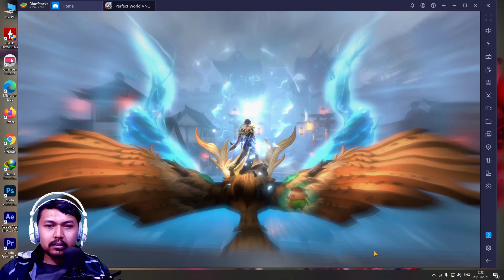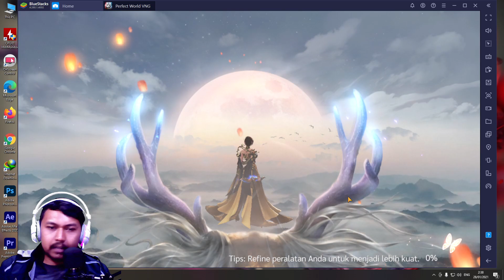Perfect World VNG: Fly With Me Gameplayv - CoS: Mimpi Buruk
Developer: VNG Game Publishing
Platforms: Mobile (Android Only)
Required Internet Connection: Yes
Game Size: 4.2 GB
PS: Sorry for the sound recording.. :(

Description:

“Perfect World VNG - Fly With Me” is free-to-play role-play 3D Open World MMORPG game which is developed by the Official Perfect World Company and published by VNG PH as Perfect World Mobile PH (Pwmph).
Perfect World Mobile brings the original game’s innovative flight system which is seamlessly integrated with the three-dimensional panoramic map allowing players to explore the massive 60,000 square kilometer continent. Players will be able to engage in epic battles across the vast continent whether they choose to engage in combat by air, on land or in the oceans. The Human, the Winged Elf and the Untamed have made their return to the Perfect Continent!

PERFECT WORLD WAS IN FIRE OF WAR - WHO WILL BE THE NEXT HEROES GENERATION

Perfect World (PW) is a beautiful and huge continent made by Pangu (who is also known as God). In this continent, The Human, the Winged Elf, the Untamed have lived in peace together for a long time. One day, the wraiths long thought to be extinct returned in full force. They are more corrupt and malevolent than ever before to destroy the Perfect World. Who will be the next heroes generation to protect this Perfect World and bring the peace back.

GAME FEATURES

1. [Next-gen Graphics & Seamless World]

- Movie-level graphic quality incorporating realistic light and shadow effects guarantee the most immersive season and weather experience.
- The Perfect World spans over 60,000 square kilometers
- The panoramic three-dimensional map seamlessly connects and integrates the unique flight system. Let’s fly to discover the vast skies, the endless lands and the mysterious oceans.

2. [The return of 3 familiar classes: The Human, The Untamed, The Winged Elf]

- 3 Races - 6 Classes and 7 characters appearances
- The Human: Wizard, Blade Master
- The Untamed: Barbarian, Venomancer
- The Winged Elf: Cleric, Archer

3. [Thrilling and Diverse Battles]
- Wage wars in massive multiplayer dungeons and claim your glory in epic guild conflicts.
- Unlimited combat by air, on land or in the ocean in PWM

4. [1001 character customization]
- Rich and micro character appearance customization: body, face, clothes,...
- 250 fashionable skin items, create your own character style with friends and lovers

5. [Fulfill your need with PK system in PW]
- Full PK system: FreePK, PvP, PvE, cross server diversity PVE everyday
- PVP: 1vs1, 3vs3, 6vs6, 24vs24 and unlimited guild war
- PVE: dungeons, guild, party, world bosses, guild bosses

6. [Friendship and love]

- Fly and fight together to build and bond friendship and love
- Experience the wedding parties with ingame partner: invite friends, receive wedding gifts, dance and cheer together
- Everyday is a fun day with guilds, friends, parties and love partners.